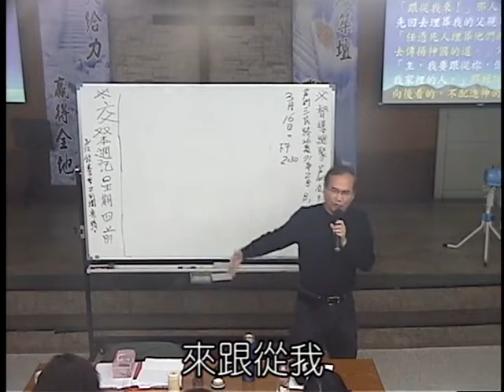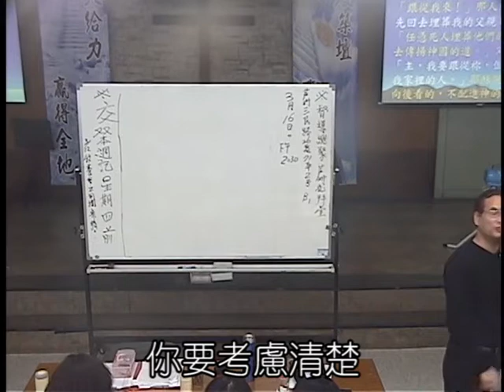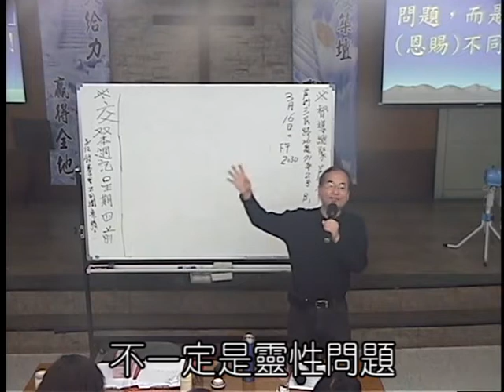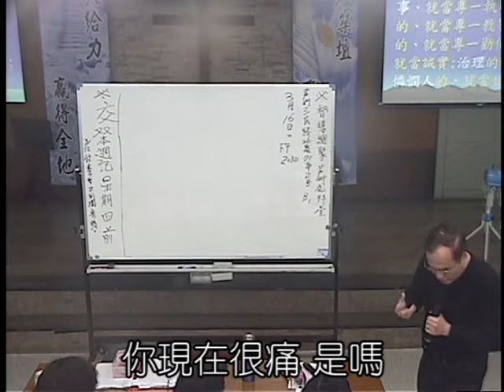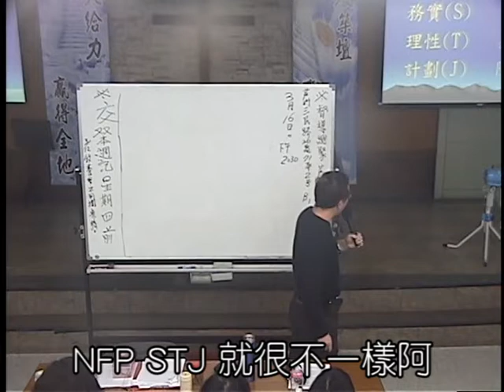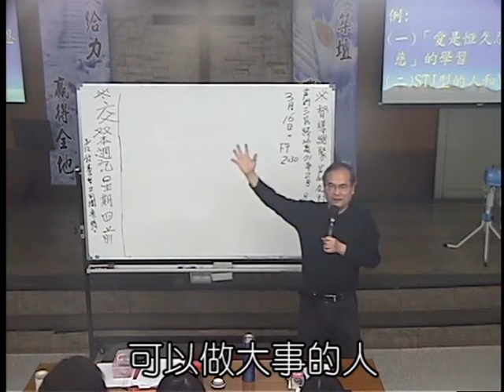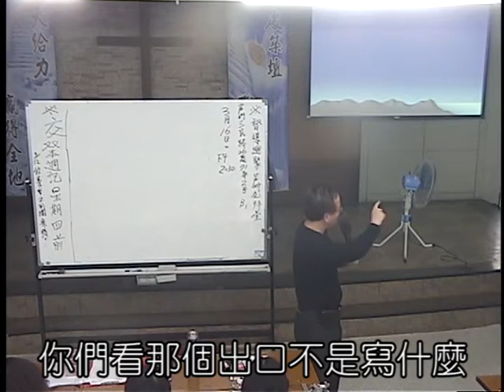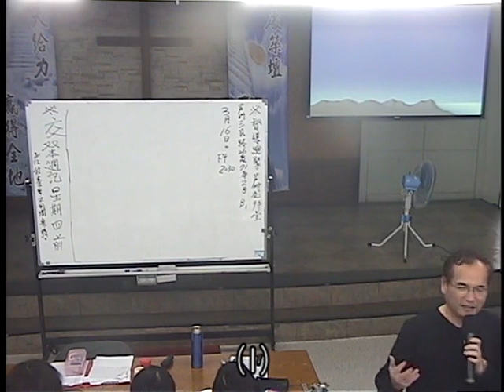五股禮拜堂**16型人格分析之二**講員:王天佑牧師